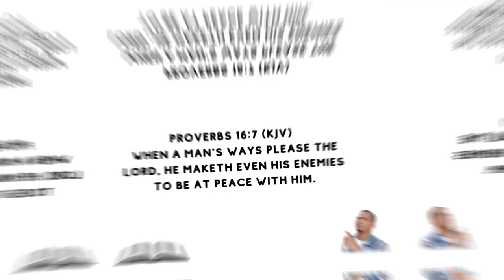How To Make Your Enemies Be At Peace With You.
According to the Bible, the key to making peace with one's enemies is to follow the teachings of Jesus Christ. In Matthew 5:44, Jesus instructs his followers to "love your enemies and pray for those who persecute you."

This means that instead of seeking revenge or harboring anger towards our enemies, we should show them love and compassion, even when it is difficult. This can involve acts of kindness, forgiveness, and seeking reconciliation.

Jesus also teaches in Matthew 18:15-17 that if someone has wronged us, we should first try to resolve the issue privately with them. If that does not work, we should involve other trustworthy individuals to mediate the conflict.

Ultimately, the Bible emphasizes the importance of forgiveness in making peace with our enemies. In Matthew 6:14-15, Jesus states that "if you forgive other people when they sin against you, your heavenly Father will also forgive you. But if you do not forgive others their sins, your Father will not forgive your sins."

Therefore, if we want to make peace with our enemies according to the Bible, we must be willing to forgive them and show them love and compassion, even when it is difficult. Through these actions, we can hope to reconcile with our enemies and build a relationship based on mutual respect and understanding.